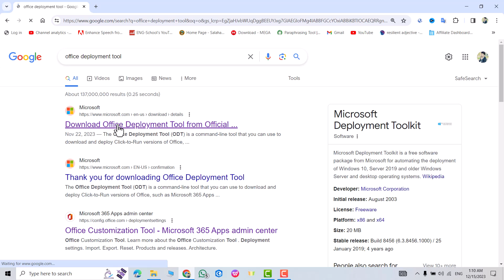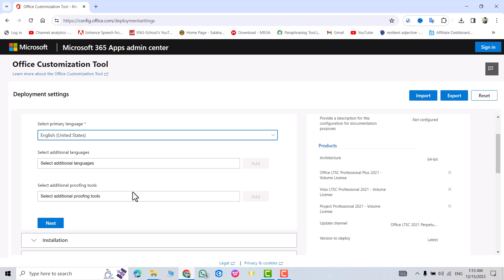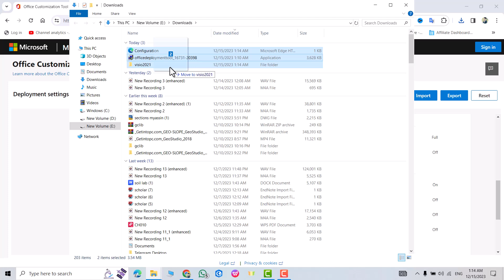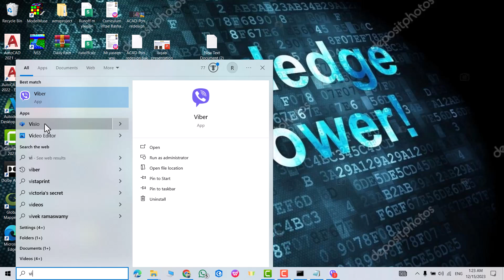How to download and install Microsoft Visio 2021 professional plus LTSC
Download and Install Microsoft Visio 2021 Professional Plus LTSC

You will need this text for the command prompt.

**How to Download and Install Microsoft Visio 2021 Professional Plus LTSC – Genuine and Legal!**
Need **Microsoft Visio 2021 Professional Plus LTSC** for creating professional diagrams and flowcharts? This video shows you how to **download and install the genuine version of Microsoft Visio 2021**, following **Microsoft’s official guidelines**. Perfect for **professionals**, **engineers**, or anyone needing advanced diagramming tools, this tutorial ensures a safe and hassle-free setup.

In this video, you’ll learn:
- How to **download Microsoft Visio 2021 Professional Plus LTSC** directly from Microsoft’s official website.

Whether you're designing **flowcharts**, **network diagrams**, or **process maps**, this guide is your ultimate resource for getting started with Microsoft Visio 2021. Follow along and unlock the full potential of this powerful tool today!

Share your questions or experiences in the comments—we’re here to help! 🚀

office 2021,microsoft office,microsoft office 2021,visio,how,installation,microsoft,2021,windows,how to download visio,how to download and install visio,how to install microsoft visio,how to install visio,how to Download Microsoft Visio 2021